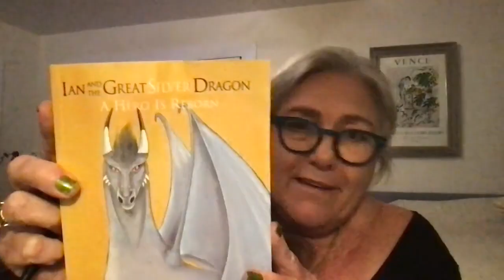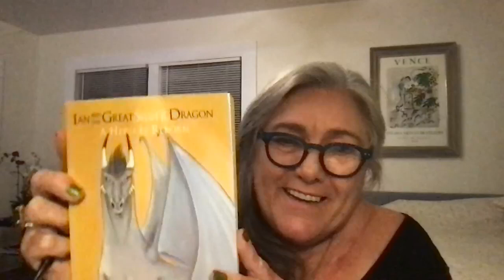MICHAEL LEE HILL Rainbow Warrior Eagle: UFO Consciousness Pioneer 432HZ Cymatic Technology Annunaki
Cosmic Oracle interviews MICHAEL LEE HILL as he speaks about 432HZ Cymatic Technology,  Annunaki and future events for humanity.
Contact MICHAEL LEE HILL:
Cosmic Oracle Show every Friday night with your host Barbara Jean Lindsey
5:00PM to 7:00PM PST, streaming LIVE at: